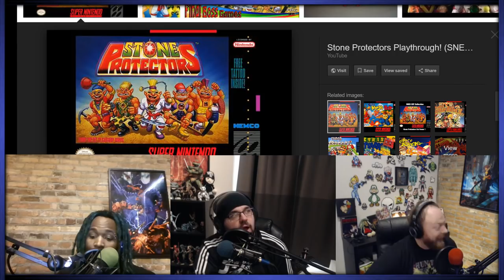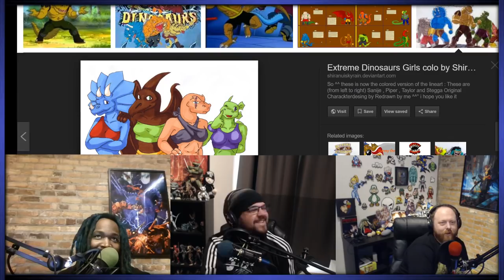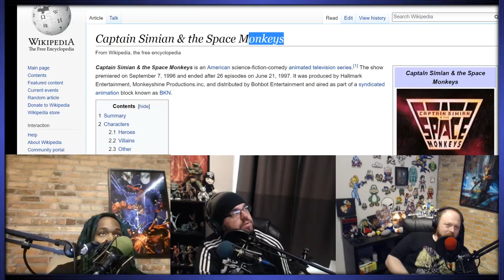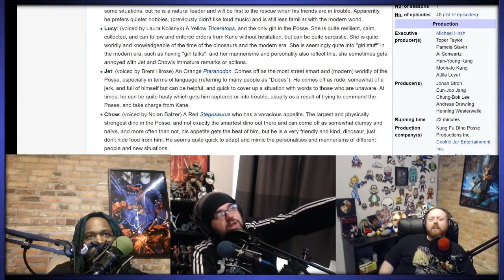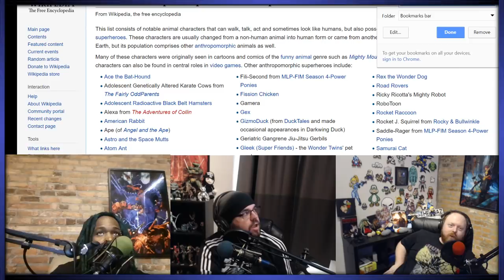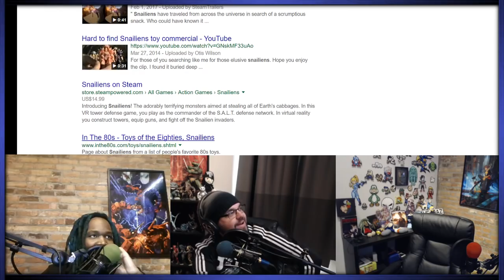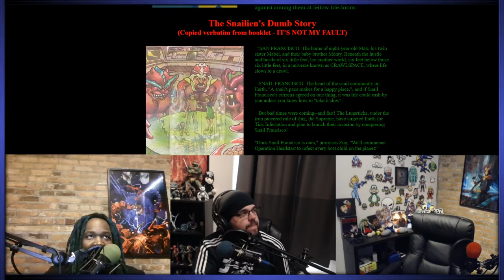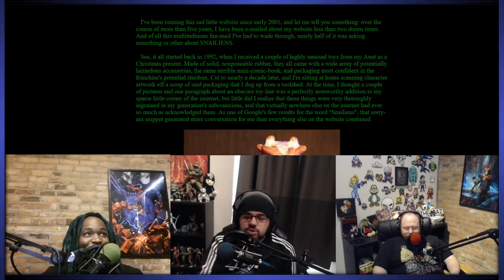Super Best Friendcast Live!: "90's mutant animal hero teams: The BEST collection."